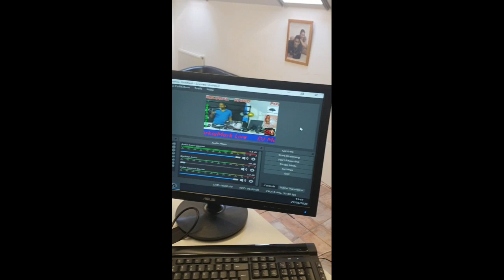The Dj Markiemark studio walk round